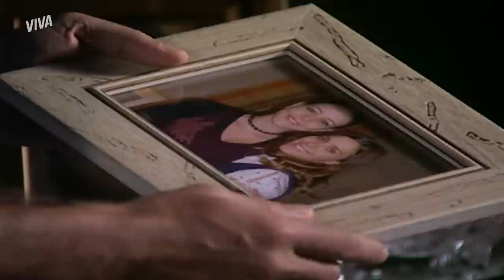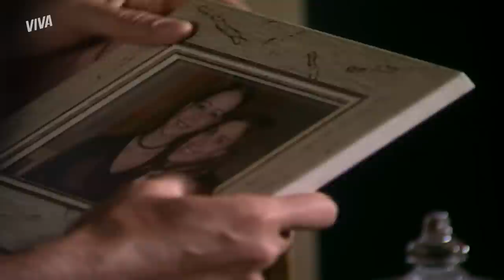LEANDRO RECONHECE NAZARÉ COMO A SEQUESTRADORA DE LINDALVA! | SENHORA DO DESTINO | VIVA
ACABOU! Leandro vê uma foto de Nazaré e reconhece na hora: é a enfermeira que roubou sua irmã! 🤯

Capítulo 98, dia 04 de julho de 2023, terça-feira.